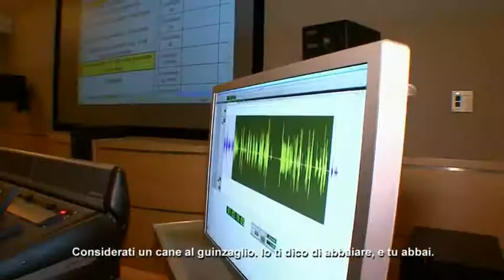Darksiders: Wrath Of War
Documentario su La Sentinella